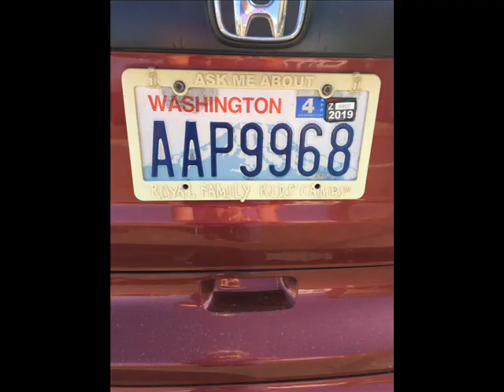surf city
on Sept. 10th and 11th we enjoyed Lincoln City Oregon with a family reunion. weather was great and we had to add some photos of the two days to a old song called Surf City.